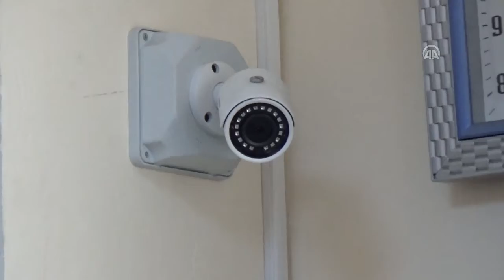Hırsızlık güvenlik kamerasında!